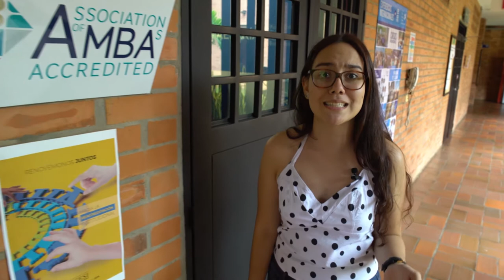Finanzas - Universidad Icesi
Finanzas es la disciplina cuantitativa que estudia la administración del dinero en las organizaciones. Ubicada en la confluencia entre la gestión y la economía, se ocupa de maximizar los retornos, minimizando el riesgo. Los profesionales en finanzas buscan las alternativas óptimas al gestionar el capital de trabajo, estructurar estrategias de financiación, evaluar oportunidades de inversión de corto y largo plazo, analizar el desempeño y diseñar planes de reestructuración financiera de las organizaciones. Cuando el profesional en finanzas se enfoca en los mercados financieros diseña portafolios de inversión, desarrolla y gestiona estrategias de inversión y estructura nuevos activos financieros. En el mundo bancario se orienta hacia la gestión de las estrategias de captación y colocación de fondos, cumpliendo la normativa legal, y apoyándose en herramientas cuantitativas para gestionar el riesgo y maximizar la rentabilidad.